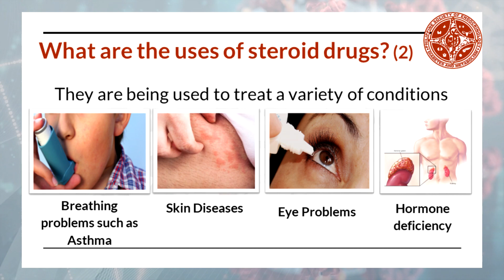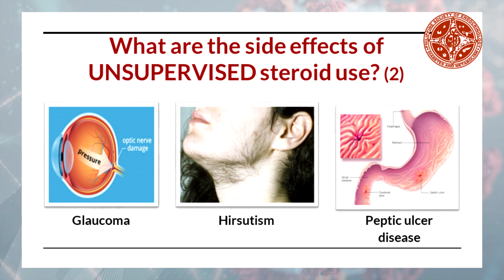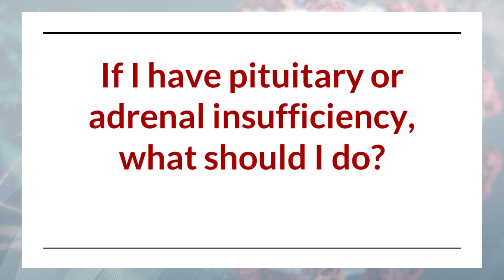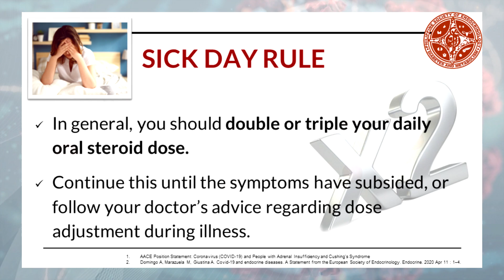Using Steroids In the Time of COVID-19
Steroid use has to be within the recommendation of your physicians. Read through the slides to know more about the use of steroids, its indications and possible effects, specially during the pandemic.